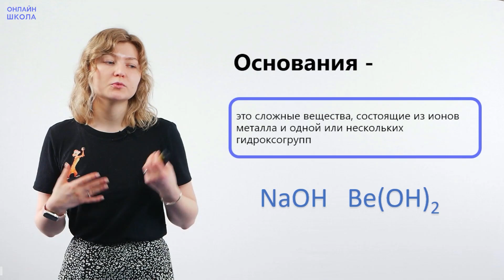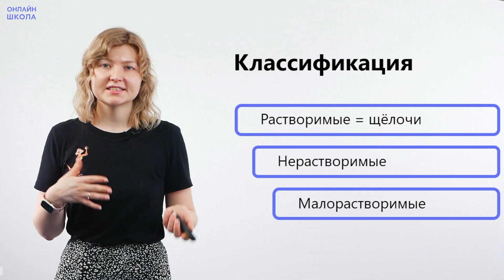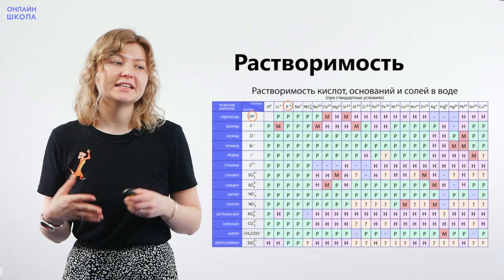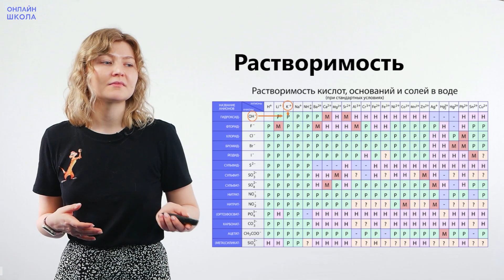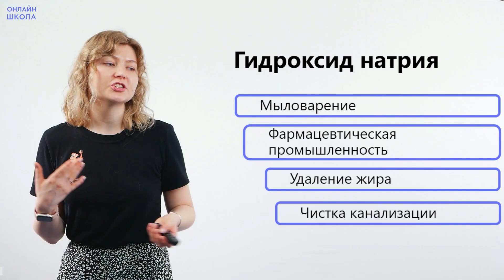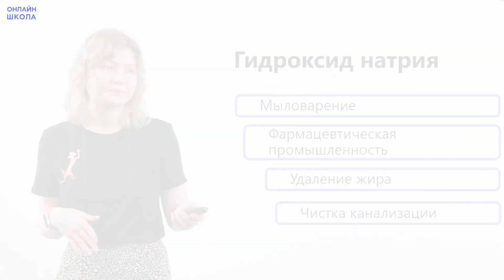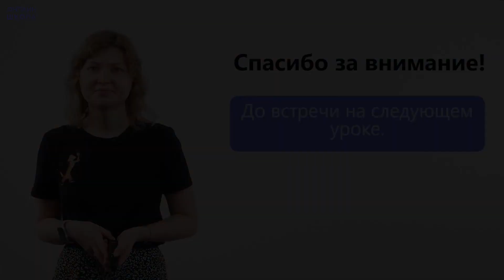Основания. Химия 7 класс. Урок 26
Сегодня мы разберем такой класс химических соединений, как основания.
Узнаем, что такое гидроксиды, как различить растворимые, нерастворимые и малорастворимые гидроксиды, как найти их в таблице растворимости, что такое щелочи и где они применяются.

📌Содержание:
0:00 Основания
0:42 Гидроксогруппа
1:00 Классификация
2:23 Растворимость
3:55 Гидроксид натрия
5:09 Гидроксид кальция
5:48 Заключение